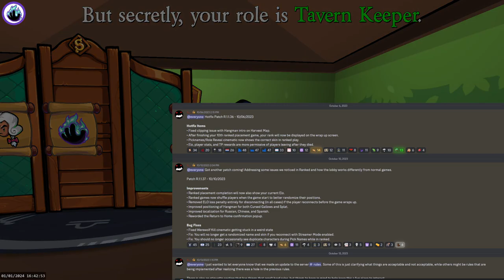Town of Salem 2 - Game Update | Patch R.1.1.36